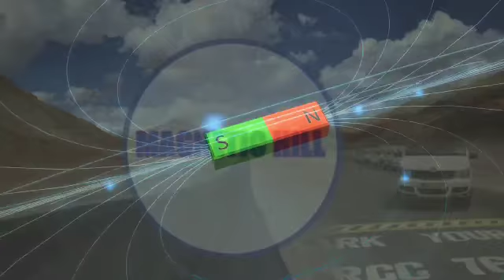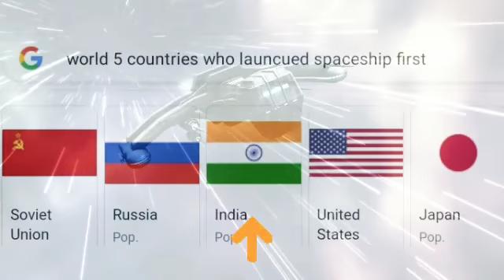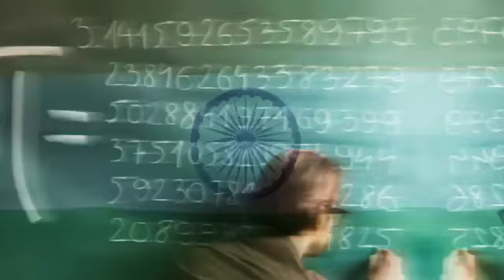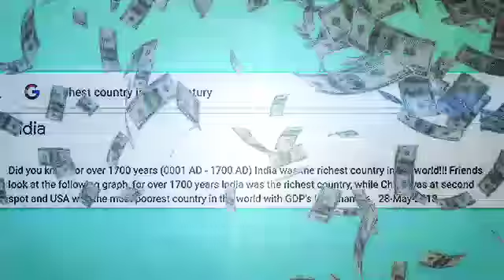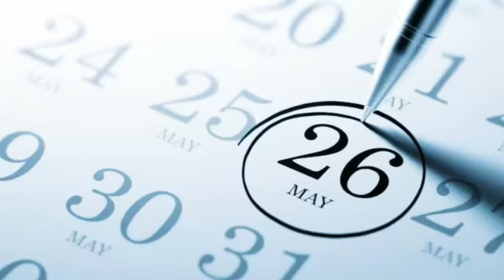India की यह 65 बातें सुनकर आप हैरान हो जाओगे. 65 Amazing facts about India.Shocking facts Episode-1